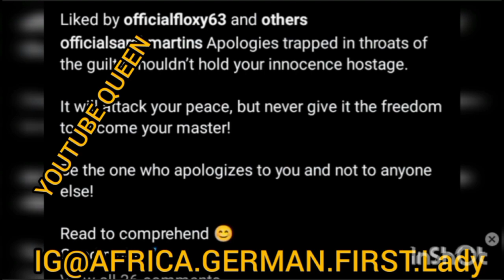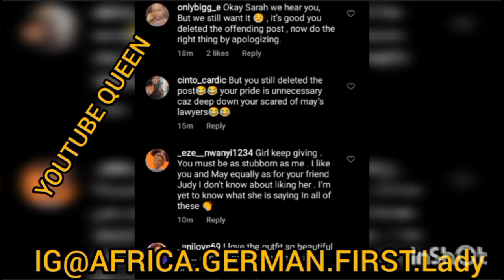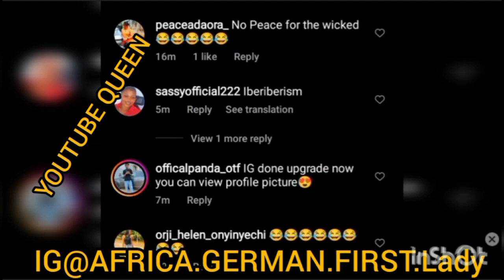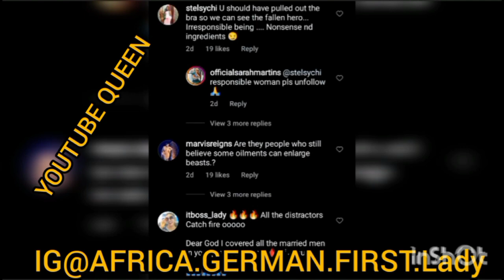CONGRATULATION 2 MAY AS JUDGE ORDER JUDY AUSTIN & HER FRIEND 2 PAY MAY 100MILLION NAIRA YUL IN SHOCK